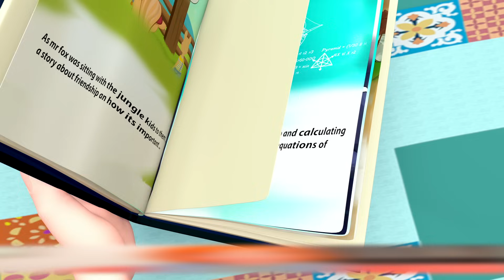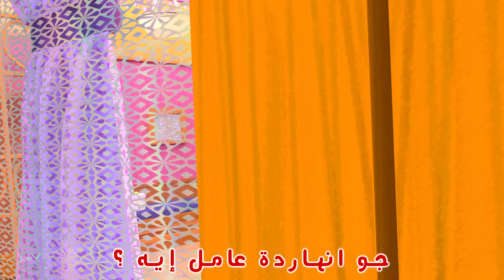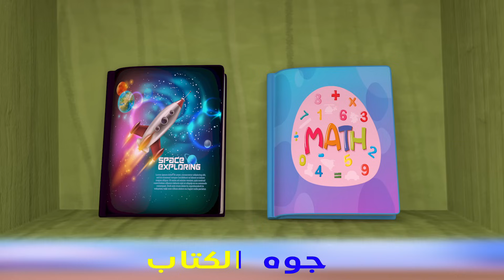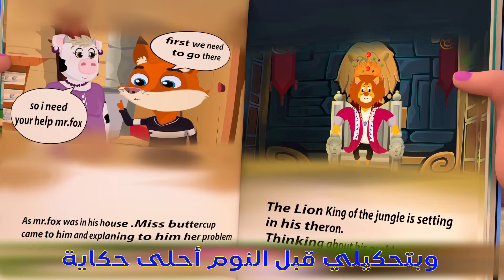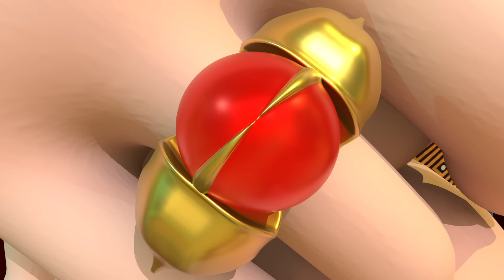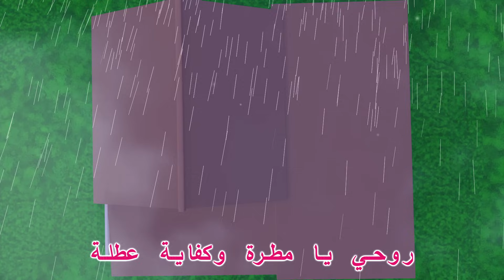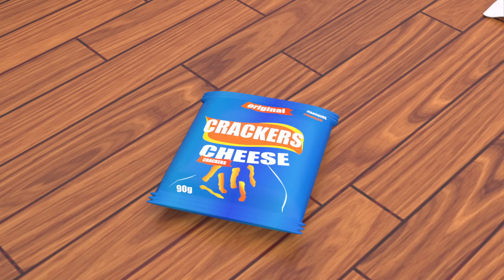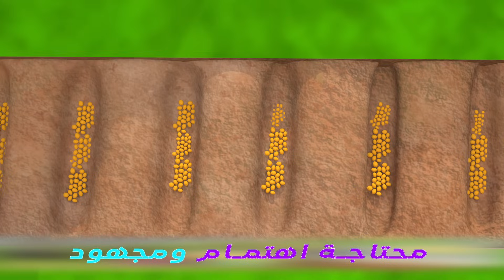جوني جوني ساعتين من اجمل الأغاني الأطفال 2024 😍 أغاني متواصلة قناة سوبر لوكا بالعربي للأطفال 😍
مرحبًا بكم في عالم الأغاني الساحرة والمسلية للأطفال مع "أحلى أغاني البيبي جنني" من قناة فيولا كيدز على يوتيوب! إذا كنتم تبحثون عن أفضل الأغاني للأطفال، فقد وجدتم المكان المناسب.

🎵 هذه المجموعة الرائعة من الأغاني مصممة خصيصًا لإسعاد الأطفال وترفيتهم بطريقة ممتعة وتعليمية. تعلم الألوان، والأشكال، والأرقام بينما ترافقوا الشخصيات الكرتونية المحبوبة في مغامراتهم.

👶 الأطفال سيعشقون هذه الأغاني التي تلامس قلوبهم وتجلب البهجة إلى حياتهم. الكلمات السهلة والألحان الجذابة ستكون مصدر إعجاب الصغار.

🍭 تعالوا وشاركوا هذا الفيديو الرائع مع أطفالكم وعائلتكم لقضاء وقت ممتع معًا والتعلم بسعادة.

 osratouna#قناة أسرتنا#اغنية الأرنب والسلحفاة#الارنب والسلحفاة#انشودة الارنب والسلحفاة#السلحفاة والارنب#أغاني أطفال
arabic cartoons#arabic childrens songs#arabic kids#baby songs#cartoons#little angel
 arabic#littleangel#littleangelarabic#nursery rhymes#أطفال#أغاني تعليمية#ألوان#أناشيد تعليمية#اغاني#اناشيد#بدون إيقاع#بيبي#ترنيم#تعلم#رسوم متحركة#طيور#فديوهات#للأطفال#نشيد#هالصيصان
صغار#اغنية الارنب والسلحفاة#اناشيد اطفال#اغاني اطفال#أغاني أطفال بالعربي#اغاني اطفال باللغة العربية#أغاني أطفال#اغاني اطفال عربي#أغاني تعليم العربية للأطفال#أناشيد أطفال#اغانى اطفال جديدة#اغانى اطفال#اغاني قناة اسرتنا#اغاني اطفال بالعربية#اغنية السلحفاة والارنب#اغنية السلحفاة للاطفال#اغاني للاطفال#اغاني الاطفال#اغنية الأرنب المغرور
Simple Song for kids#coco#melon#أغنية#تعلمية#للأطفال#باللغة#العربية#أغاني#عزوز#جود#أناشيد#أنشودة#مدرسة#المدرسة#طفل#السعودي#سعودي#Aazooz#jude#nursery#rhymes#children#kids#arabic#Arabic#movement#song#educational#dance#pre-school#School#music#kindergarten#Saudi#Arabia#baby#Aazoozandjude#Hokey pokey#Shark#beach#sing#واحد#ارقام#numbers#ربي#رياض ألأطفال#Alanoud#Alhejailan#songs#kintergarden#wheels#bus#arabia#riyadh#jeddah#الباص#تدور#العربي#رياض#الأطفال#اللغة#كرتون

مجموعة اغاني السوسة المنحوسة#al-sousa al-nahsah songs group#قناة مرح#marah tv#اصوات الحيوانات للاطفال#songs for kids#baby songs#nursery rhymes#السوسة المنحوسة#children songs#children's songs#numbers for children#songs for children#مرح تي في الحيوانات#ارقام للاطفال#سوسة منحوسة#اسمي السوسة#بدلعوني منحوسة#المرح والترفيه#مجموعة الأغاني#songs group#تجربة بهيجة#موسيقى شرق أوسطية#أغنية مصورة#كلمات روحية#kids rhymes#marah channel#البيبي المشاكس